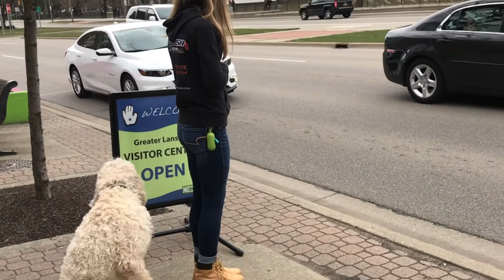Easton, 1 yr. old Labradoodle | Off-Leash K9 Training